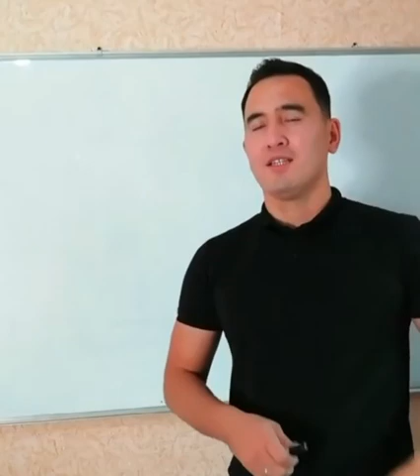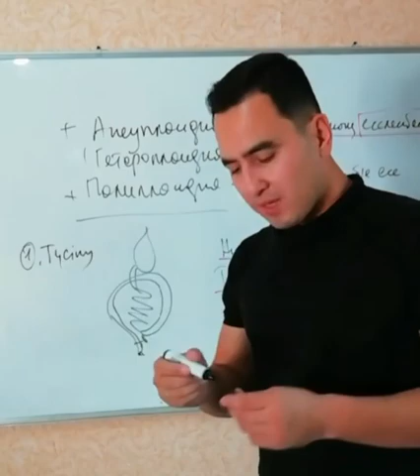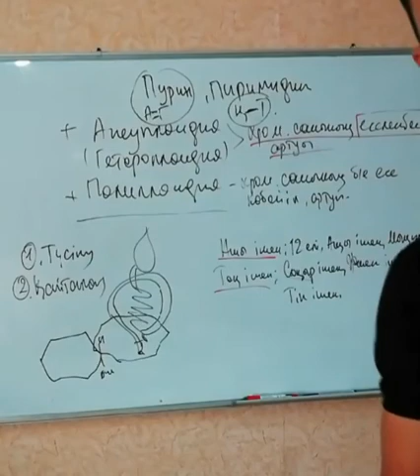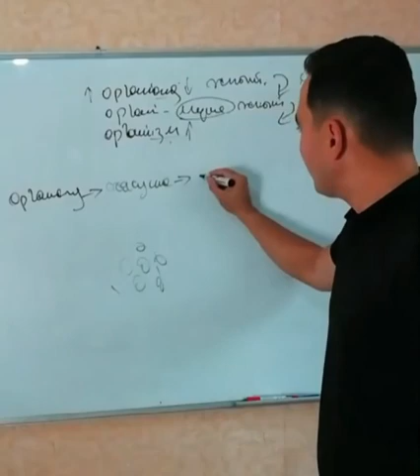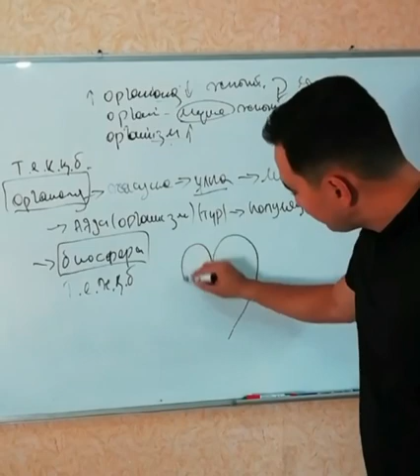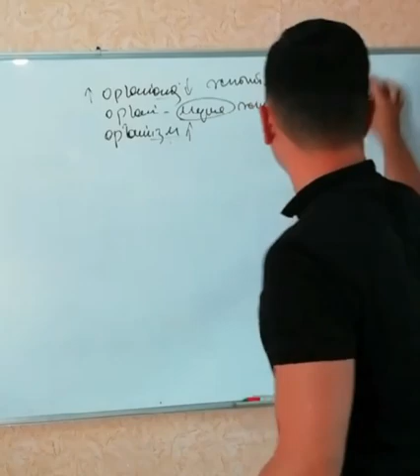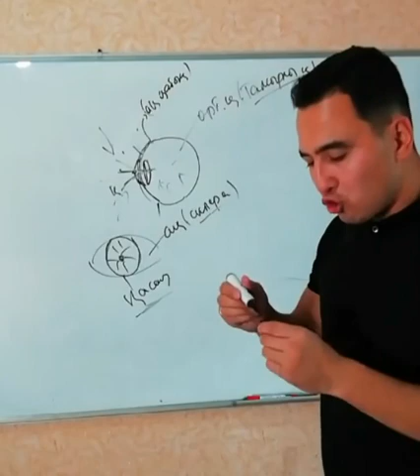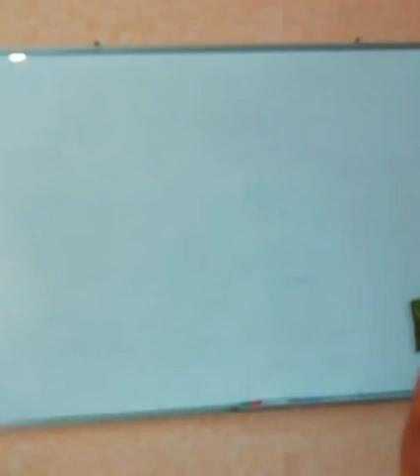Тікелей эфир қалай өтеді?